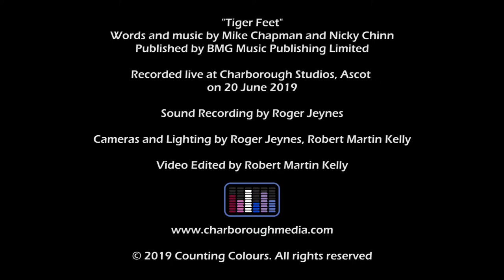Counting Colours - Tiger Feet (Mud cover)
Live in the studio - Counting Colours perform a cover version of "Tiger Feet" by Mud.